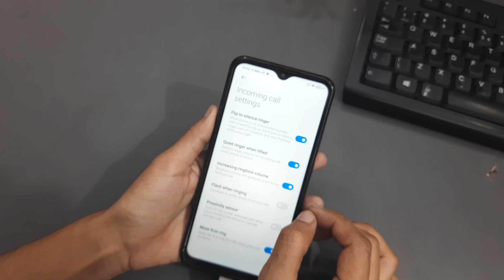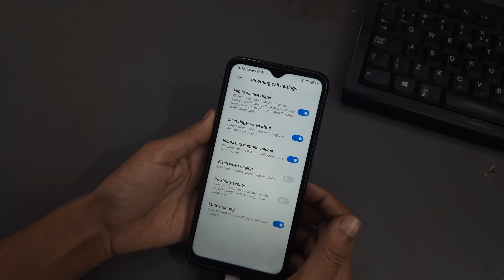how to use flip to silence ringer In Redmi 9 Prime | flip phone to silence incoming call